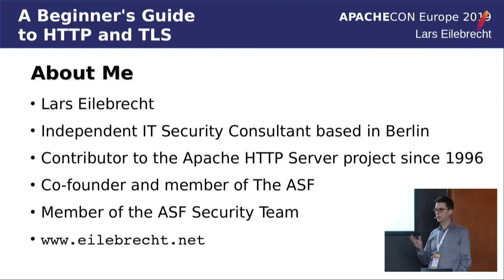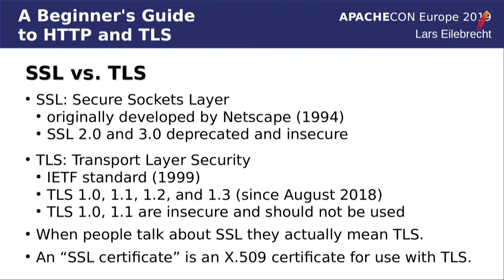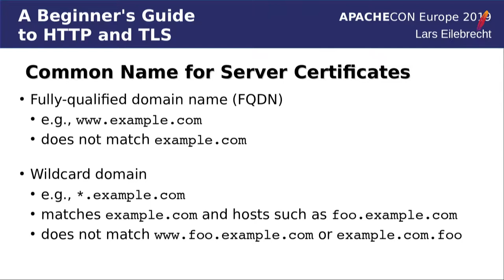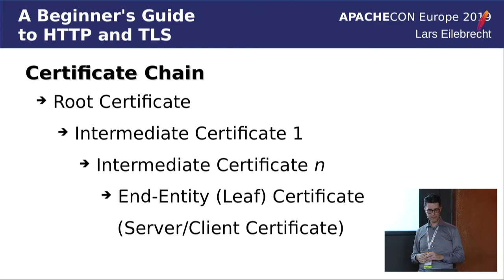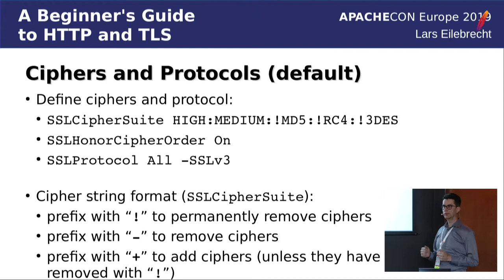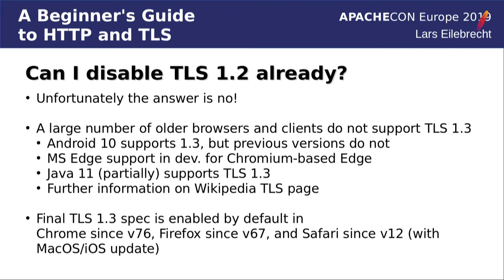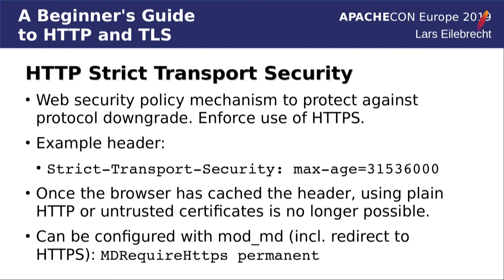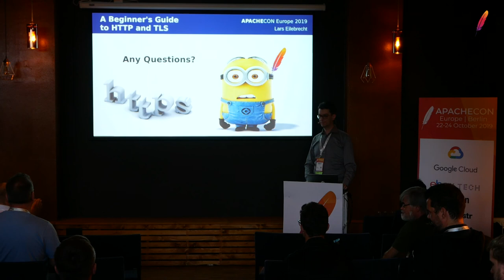ACEU19: Lars Eilebrecht – A Beginner's Guide to HTTPS and TLS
This talk will introduce you to the fundamentals of securing communications with HTTPS. We will start by explaining the basics of X.509 server and client certificates, certification authorities, and using the OpenSSL toolkit. The TLS/SSL protocol will be introduced and how it is used together with HTTP in order to provide for data encryption, integrity, and authentication. We will talk through some important configuration details, standard use cases, common pitfalls, known SSL vulnerabilities, and issues when using HTTPS. The Apache HTTP Server will be used to provide specific examples, but the general information of the talk will be applicable to most server software that supports HTTPS.